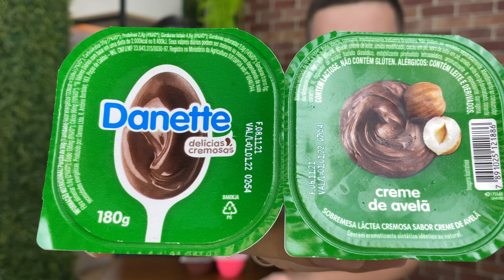QUAL É O MELHOR SABOR DE DANETTE?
Hoje vamos provar a sobremesa danette galera, uma linha de sobremesas prontas da danone que é muito saborosa, tão gostosa que precisamos descobrir junto com vocês, qual é o melhor sabor de danette, provamos o danette com sabor de doce de leite, danette de chocolate, danette de avelã e o danette sabor docinho de morango, qual destes 4 sabores de sobremesa danette da danone é o mais gostoso?